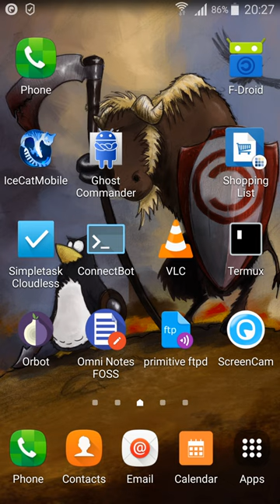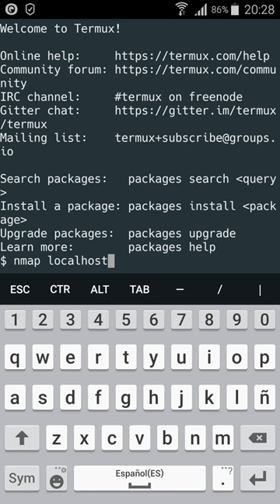Cómo detectar los puertos abiertos en Android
En este video, aprenderemos a detectar puertos abiertos en Android, incluyendo el uso de aplicaciones y servidores FTP.

Highlights

    📱 Aprender a detectar puertos abiertos en Android.
    🌐 Importancia de identificar puertos en servidores FTP.
    ⚙️ Conexiones activas y sus implicaciones.
    🔍 Métodos para verificar la seguridad de dispositivos.
    📊 Información sobre el estado de conexiones.
    📈 Relevancia en la seguridad cibernética.